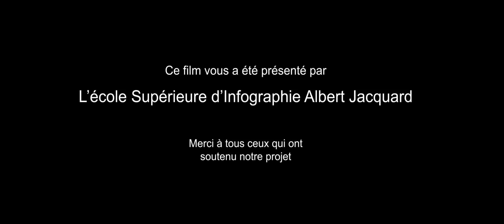CGI Animated Shorts : "ESCAPE" - by Lionel Delsart, Xavier Diels, Maxime Koeckx, Thibauld Heymans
Check out this CGI Graduation Film created by the talented Lionel Delsart, Xavier Diels, Maxime Koeckx, Thibauld Heymans, and produced at Haute Ecole Albert Jacquard (2015) BelgiumFor more information, please see the details and links below:

Directed By
Lionel Delsart - Full 3D Compositing, FX, 3D Modeling, Lighting, Texturing
Xavier Diels - [Robot] 3D Modeling, Texturing, Lighting, 3D Animation, Setup, Rigg, Rendering
Maxime Koeckx - [Monster] 3D Modeling, Texturing, Lighting, Animation, Setup, Rigg
Thibauld Heymans - 3D Modeling assistant, Prépresse

*Texturing with MARI
*Modeling with Cinéma4D & Zbrush
*Rendering with Physical render (C4D)
*Compositing with NUKE
*FX with X-Particle & MAYA
*Accomplished in four months with only two PC for rendering. Animated elements separated from the background (robot, reflexion, caps, GUI, Matte painting, head distortion, FX, etc) with lots of differents render settings per element. Compositing three was very complexe...